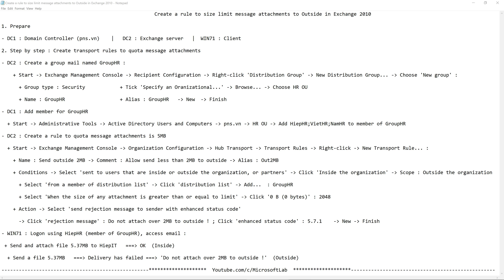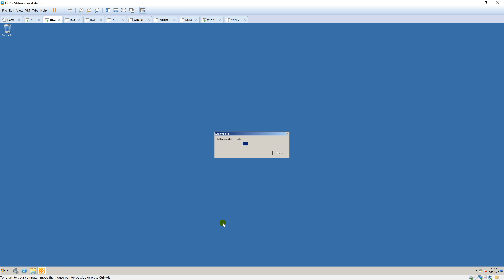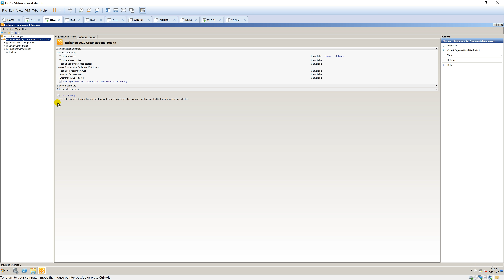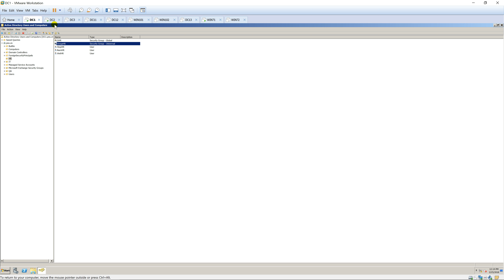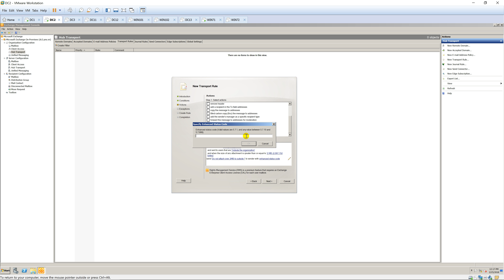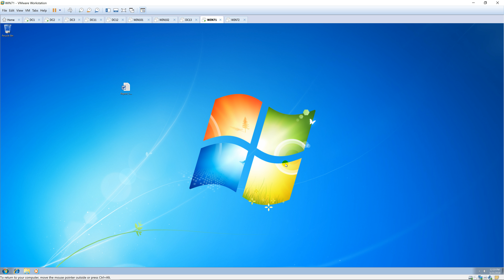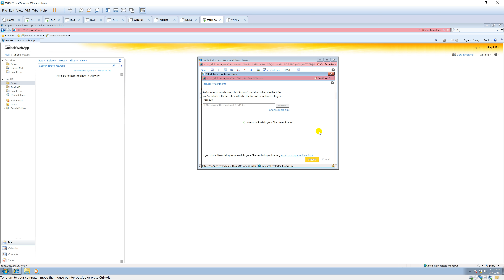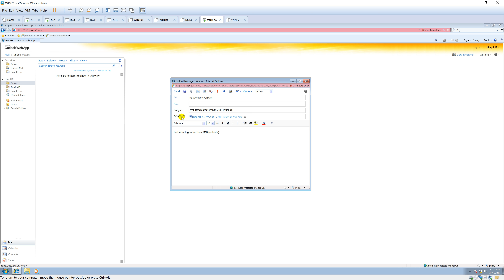Create a rule to size limit message attachments to Outside in Exchange 2010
1. Prepare

- DC1 : Domain Controller (pns.vn)    |   DC2 : Exchange server   |  WIN71 : Client

2. Step by step : Create transport rules to quota message attachments

- DC2 : Create a group mail named GroupHR :

    + Start - Exchange Management Console - Recipient Configuration - Right-click 'Distribution Group' - New Distribution Group... - Choose 'New group' :

      + Group type : Security            + Tick 'Specify an Oranizational...' - Browse... - Choose HR OU

      + Name : GroupHR                   + Alias : GroupHR   - New  - Finish

- DC1 : Add member for GroupHR

  + Start - Administrative Tools - Active Directory Users and Computers - pns.vn - HR OU - Add HiepHR;VietHR;NamHR to member of GroupHR

- DC2 : Create a rule to quota message attachments is 5MB

  + Start - Exchange Management Console - Organization Configuration - Hub Transport - Transport Rules - Right-click - New Transport Rule... :

    + Name : Send outside 2MB - Comment : Allow send less than 2MB to outside - Alias : Out2MB

    + Conditions - Select 'sent to users that are inside or outside the organization, or partners' - Click 'Inside the organization' - Scope : Outside the organization

      + Select 'from a member of distribution list' - Click 'distribution list' - Add...  : GroupHR

      + Select 'When the size of any attachment is greater than or equal to limit' - Click '0 B (0 bytes)' : 2048

    + Action - Select 'send rejection message to sender with enhanced status code'

      - Click 'rejection message' : Do not attach over 2MB to outside ! ; Click 'enhanced status code' : 5.7.1    - New - Finish

 + Send and attach file 5.37MB to HiepIT   === OK  (Inside)

  + Send a file 5.37MB   === Delivery has failed === 'Do not attach over 2MB to outside !'  (Outside)

Youtube.com/c/MicrosoftLab